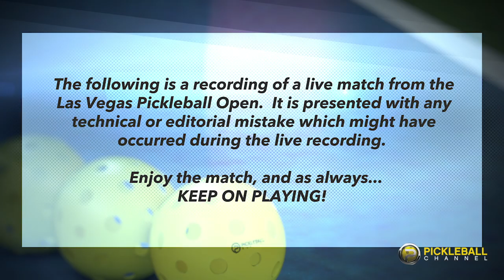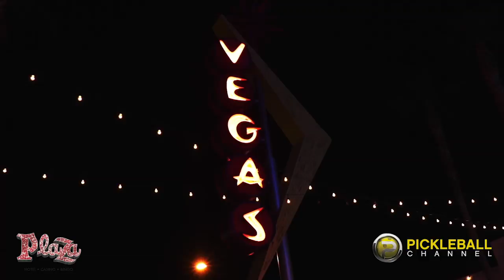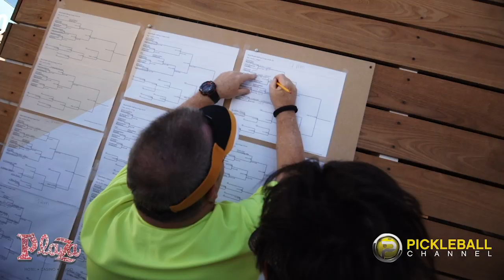Pro Senior Mixed Doubles BRONZE - 2018 Las Vegas Pickleball Open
Las Vegas may be best known for sparkling lights and games of chance. However, it’s quickly gaining a reputation as a premiere pickleball destination.  You don’t have to look any further than the Las Vegas Pickleball open, played on the roof of The Plaza Hotel and Casino.

Watch this action packed semi-final match from the first annual Las Vegas Pickleball Open. Lisa Naumu and Steve Cole go to game three against Vivian Edwards and Steve Dawson in this top tier senior pro match-up.  One team heads down to the Opportunity Bracket, while the winners move closer to Gold.  Who is it going to be?  And will these two teams meet again in the Gold Match?

Previously live-streamed during the tournament and with insightful commentary from Dave Benz, Melissa McCurley and Mark Renneson, this match brings the excitement of the Las Vegas Pickleball Open directly to you.  Special thanks to Plaza Hotel & Casino for sponsoring this great tournament! Visit their site for more information about this historic venue.

Pickleball Channel is powered by the wonderful support of our friends and partners, Hyland's Leg Cramps. You can also learn more about our partners